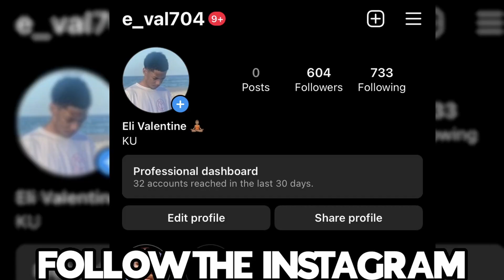she called me DADDY but now im going to JAIL 🚨